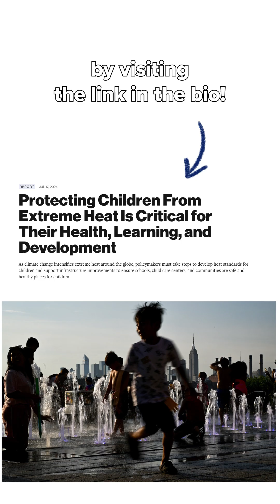Hear From a Pediatrician: How Extreme Heat Endangers Children's Health and What We Can Do About It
In Reno, Nevada, Dr. Debra Hendrickson, Clinical Professor of Pediatrics and author of The Air They Breathe, explains the risks extreme heat and climate change pose to children's health and actions parents, communities, and policymakers can take to protect them.

Read more about policy actions to address the impacts of extreme heat on children